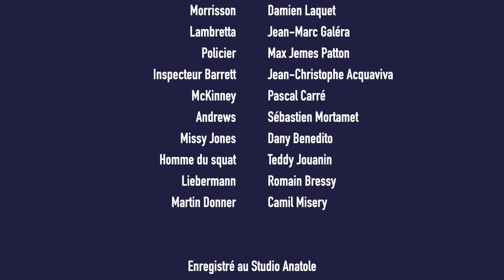BROOKLYN 62ND (série audio) - Épisode 5 : Gangsta Rhapsody, Deuxième Partie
🚔 Les rues de New York ne sont pas sûres :
 flics corrompus, tueurs sans scrupule, innocents en quête de justice...

► BLYND, la BD audio, c'est quoi ?

Brooklyn 62nd, ou le quotidien de Kotchenko et Reyes, deux flics du 62e commissariat de New York aux méthodes peu orthodoxes. Une plongée dans les bas-fonds de la ville, au cœur d’une ronde violente et impitoyable, où le seul moyen de mettre fin à l’enfer est de se mettre en danger.

Découvrez la BD Brooklyn 62nd en totale immersion audio ! Interprété par une vingtaine de comédiens, avec des effets sonores poussés et des musiques originales composées sur-mesure, Brooklyn 62nd promet une écoute captivante et pleine de surprises...

Avec les voix de : Frédéric Souterelle, Boris Rehlinger, Jean-Marc Galéra, Marie Dessalle, Michaël Maïno, Sébastien Mortamet, Claude Lesko, Hyppolit Audouy, David Duclos, Damien Laquet, Jean-Christophe Acquaviva, Romain Bressy, Yaëlle Labartino, Dany Benedito, Jérôme Fonlupt, Stéphane Ducreux, Amandine Longeac, Elise Gamet, Jacques Chambon, Julien Rampon, Hélène Pierre, Pascal Gimenez, Elodie Lasne, Angélique Heller, Pascal Carré, Max Jemes Patton, Stéphane Di Spirito, avec la participation de Donald Reignoux…